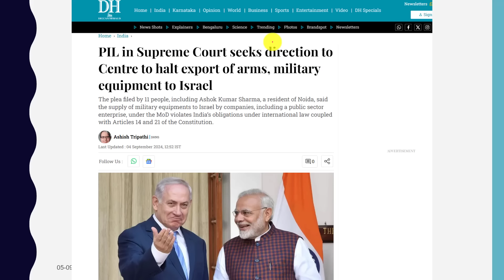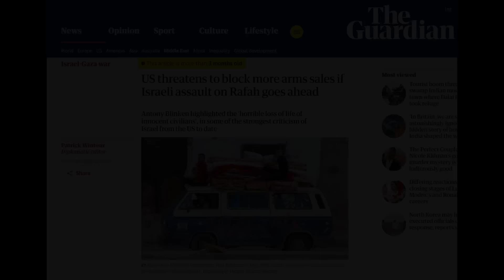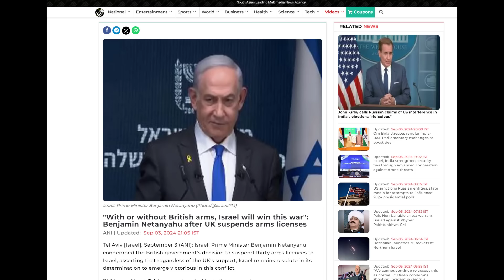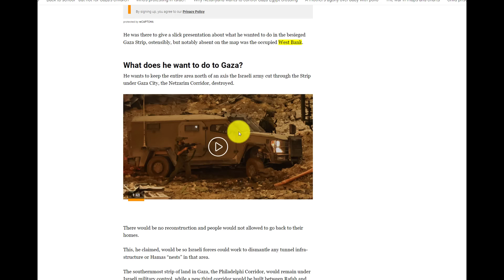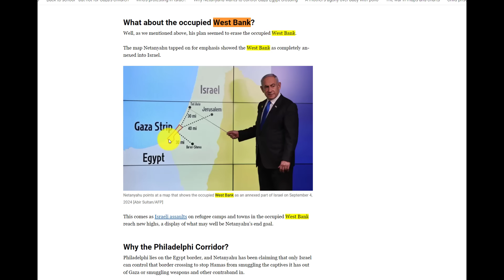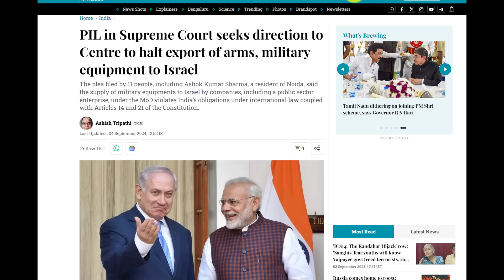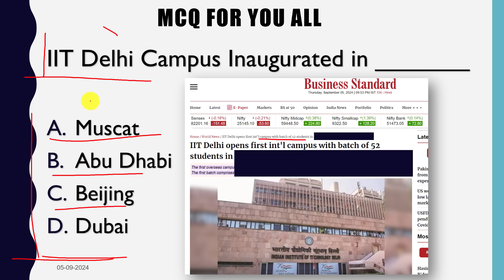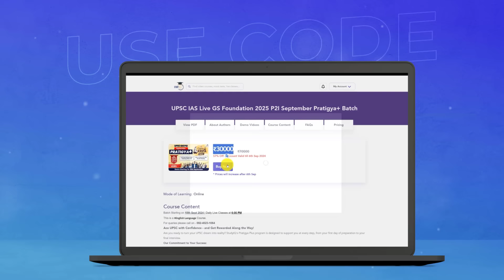BAN INDIAN WEAPONS FOR ISRAEL | Supreme Court will decide what India should do | By Prashant Dhawan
Israel

ONE DAY FLASH SALE! by StudyIQ!

UPSC IAS Live GS Foundation 2025 P2I September Pratigya+ Hindi Batch

UPSC IAS Live GS Foundation 2025 P2I September Pratigya+ English Batch

UPSC IAS Long Term P2I Foundation LIVE 2026 Pratigya+ Batch